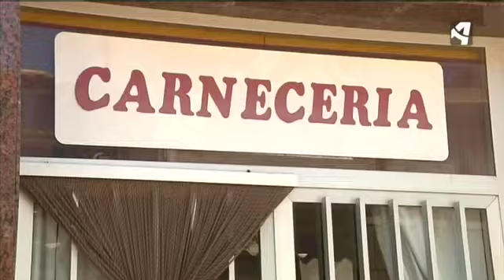EL MONASTERIO DE RUEDA, CERRADO